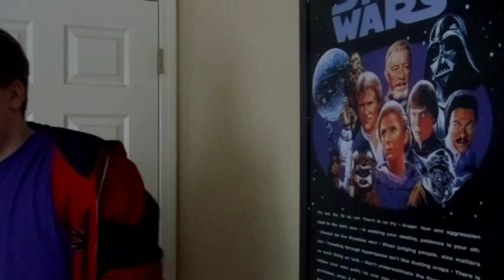Comic Book Heroes 101: Wild Dog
Wild Dog's real name is Jack Wheeler, not Rene Ramirez. This time for Comic Book 101, we take a look at Arrow season five character Wild Dog!